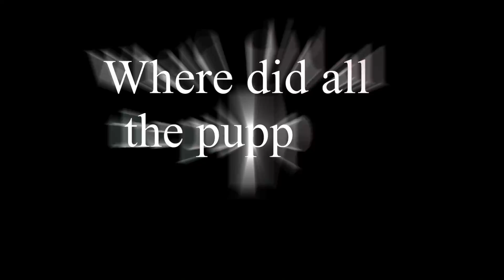European Doberman Puppy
European Dobermans from world renown sire Obi wan Kenobi de grande vinko. 4 weeks old playing in the grass and fall leaves. We have a Doberman puppy for sale.